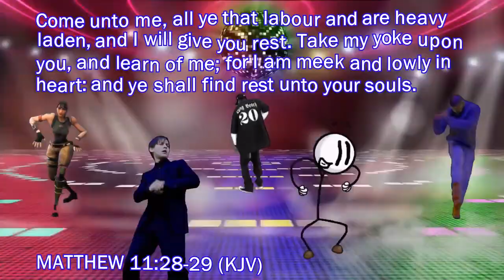I Got This Toad! | Mario Kart 8 Deluxe | #18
Mario Kart 8 is a kart racing video game Race anytime, anywhere! Where players control Mario franchise characters in kart racing, collecting a variety of items to hinder opponents or gain advantages in the race..  If you're ready for the next episode please like and subscribe for more.♡

SA~